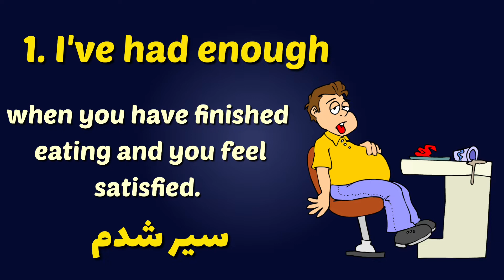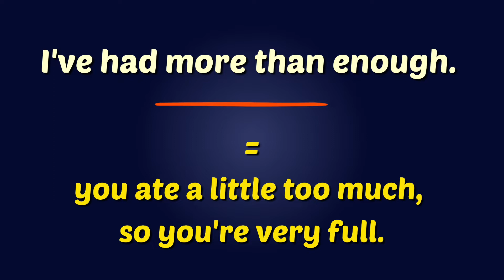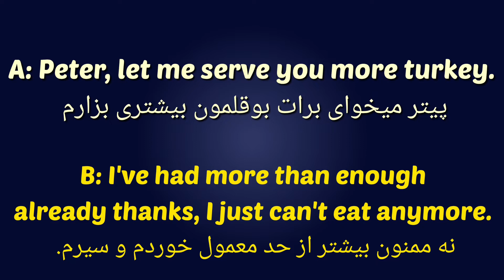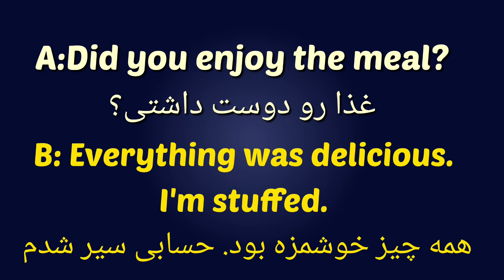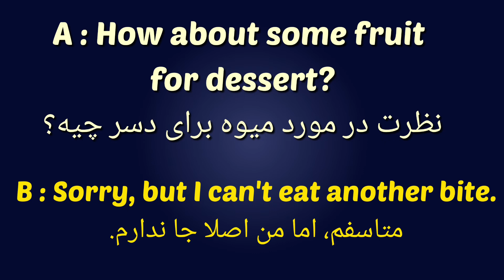۳ جایگزین پر کاربرد برای I'm full در انگلیسی روزمره : چطور به انگلیسی بگم سیر شدم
۳ جایگزین پر کاربرد برای I'm full در انگلیسی روزمره : چطور به انگلیسی بگم سیر شدم

سلام دوستای خوبم. تو این ویدیو براتون ۳ اصطلاح جایگزین فوق العاده حرفه ای و رایج برای جمله ی I'm full  آموزش دادم. بیشتر زبان آموزان در مکالمه انگلیسی روزمره  برای جمله ی سیر شدم یا گرسنه نیستم،  عبارت تکراری و ابتدایی I'm full رو استفاده میکنن. اما بعد از دیدن این ویدیو و یادگیری و تمرین این ۳ جایگزین پر تکرار ، قطعا میتونید در مکالمات خودتون حرفه ای تر ظاهر بشید.
یادتون نره پیشرفت در یادگیری زبان انگلیسی ، فقط با تکرار و تمرین و تلاش بدست میاد. براتون آرزوی موفقیت دارم.

اینجا لینک یه ویدیوی دیگه کانال رو براتون گذاشتم که با دیدنش می تونید ۱۰ اصطلاح پرکاربرد انگلیسی رو با معنی فارسی و کلی مثال کاربردی یاد بگیرید.